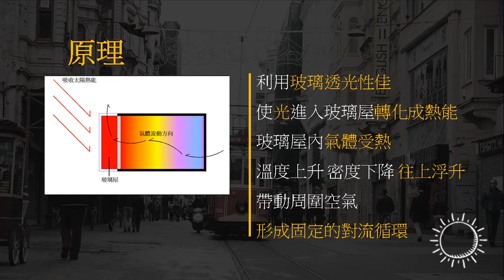1-107-05-第二名-006_土建群 臺北市立大安高級工業職業學校 玻璃屋-換氣系統